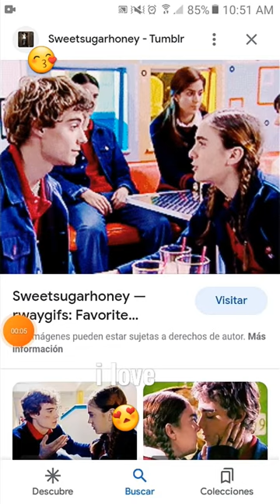mia manuel lujan y marcos